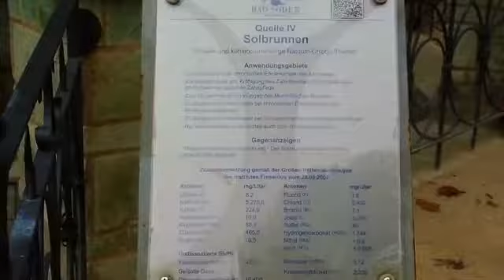★Ein Teil Quellenpark Bad Soden am Taunus★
engelherz_ auf Instagram